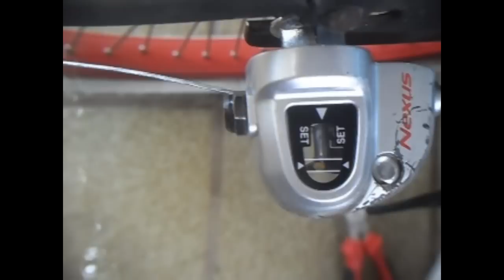Low'n'slow - Tutorial - instalção - Shimano Nexus v3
Neste tutorial vou demostrar para vocês como instalar o Shimano Nexus v3 pelos guias fixos no quado. e como regular após a montagem !